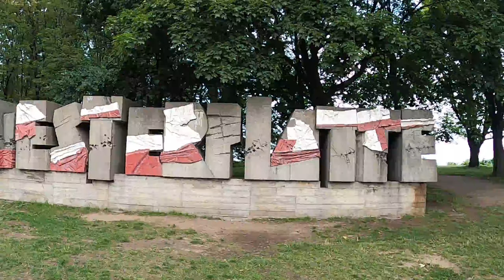Westerplatte | 28. 07. 2023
Poolsaart hakati aktiivselt kasutama 19. sajandi keskpaigas, kui sinna rajati kuurort.
   Aastatel 1926–1939 paiknes poolsaarel Poola sõjaväegarnison, mis oli Gdanski vabalinnast eraldatud ja maismaaga ühendatud vaid maakitsusega.
   Poolsaar on tuntud 1939. aastal toimunud Westerplatte lahingu järgi, mis oli Teise maailmasõja esimene lahing Euroopas. Lahingu ning abivägedest äralõigatud Poola sõjaväeüksuse mitmepäevase vastupanu mälestuseks on Westerplattele rajatud mälestussammas. Ehkki säilinud on Westerplatte saksakeelne nimi, on see nimi ühtlasi saanud Poolas vabadusvõitluse sümboliks.

  / gohma168
Watch:   • Sad [ No Copyrigh...